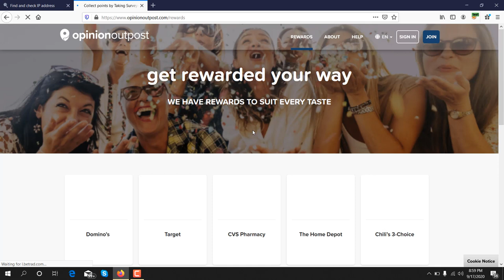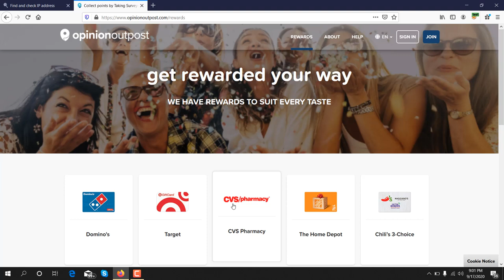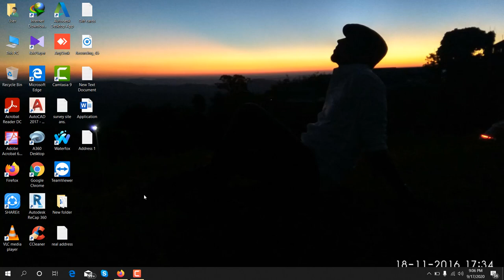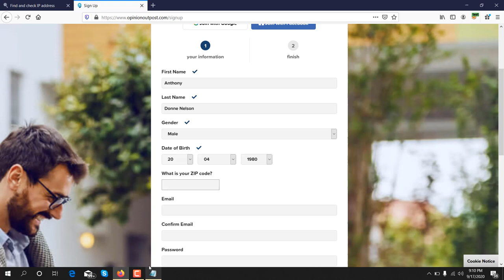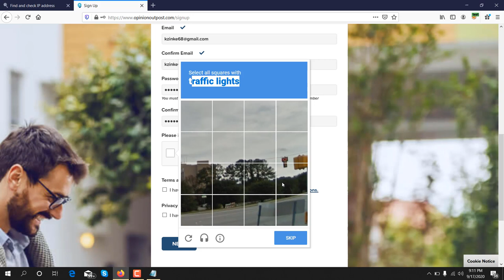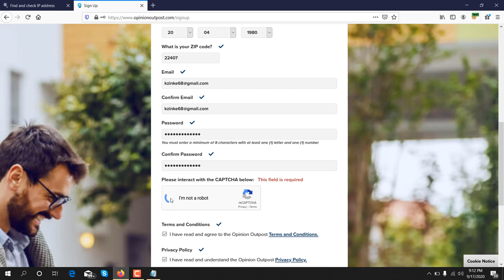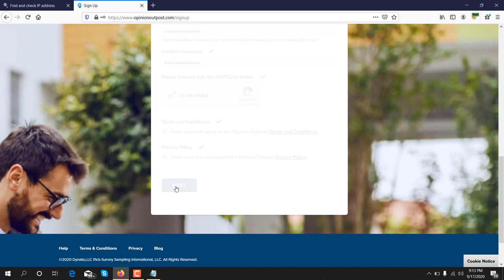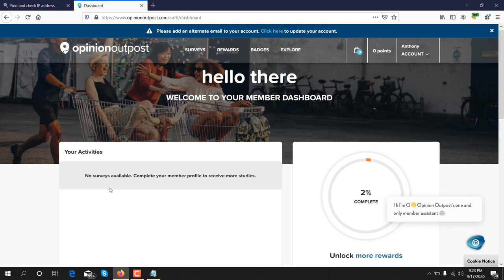Opinionoutpost Review. How To Create Opinionoutpost Account in 2023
GoBranded

swagbucks

inboxdollars

Opinionoutposts Review. How to create Opinionoutposts account,